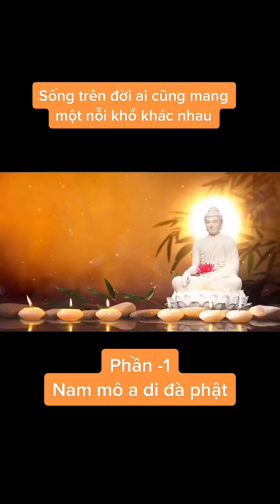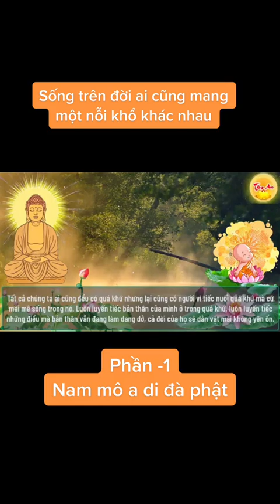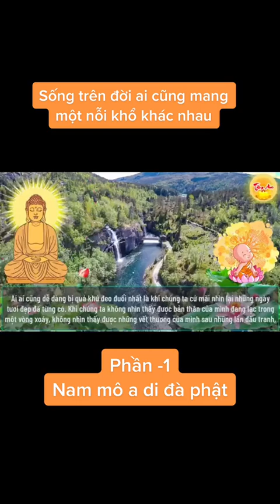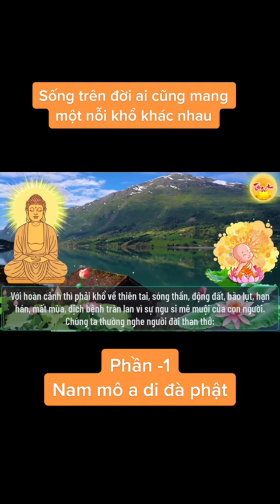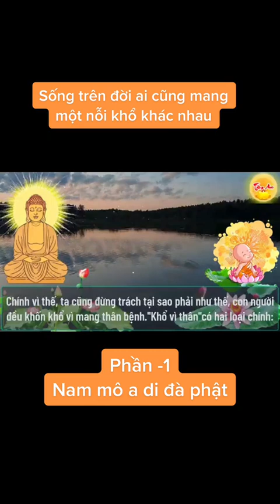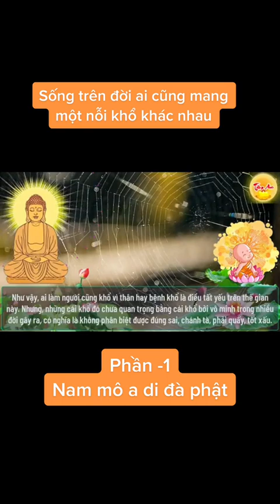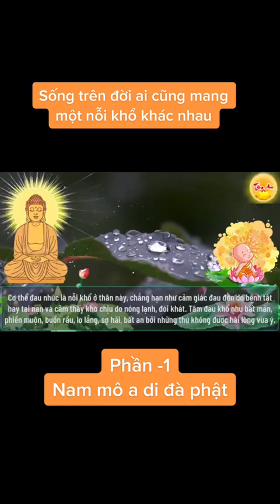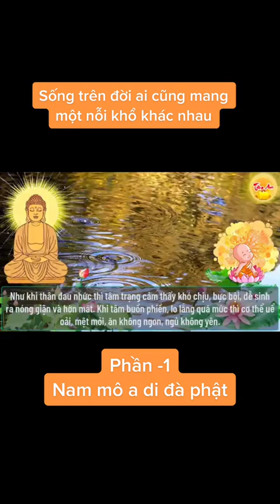lắng nghe Phật dạy những điều tốt đẹp trong cuộc sống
cảm ơn các bạn các bạn thấy hay cho ý nghĩa đăng ký bấm cái chuông để có video mới nhất của mình nhé cảm ơn các bạn